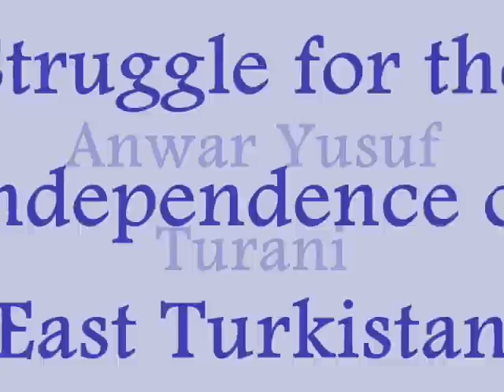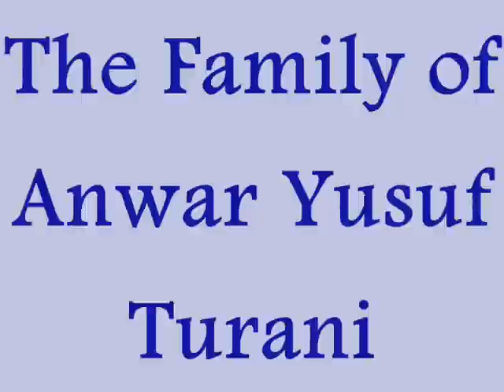Anwar Yusuf Turani: An Uyghur-Muslim Challenge to Chinese Authority in East Turkistan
A non-violent challenge to the Chinese rule of East Turkistan by Anwar Yusuf Turani.